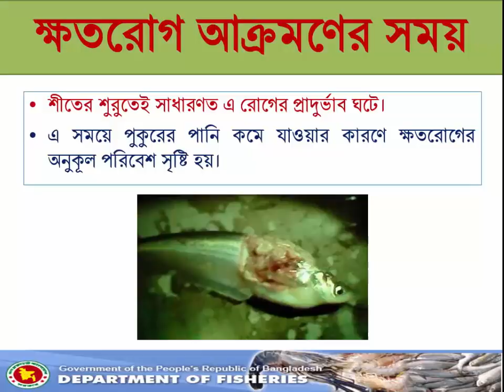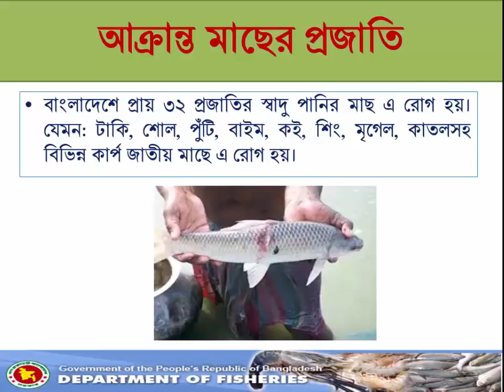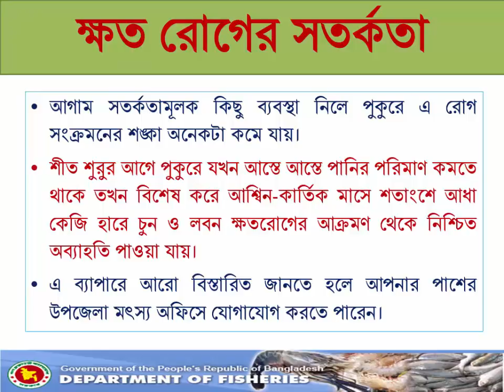মাছের ক্ষতরোগ ও তার প্রতিকার